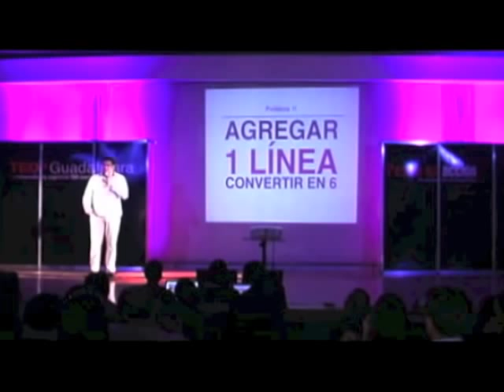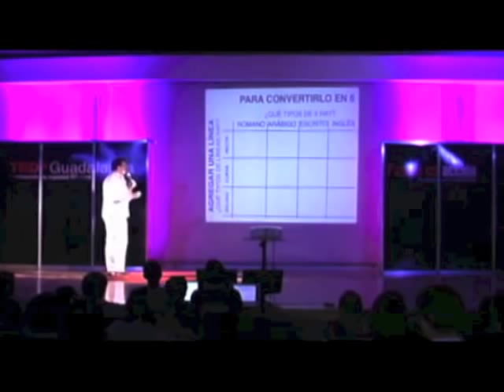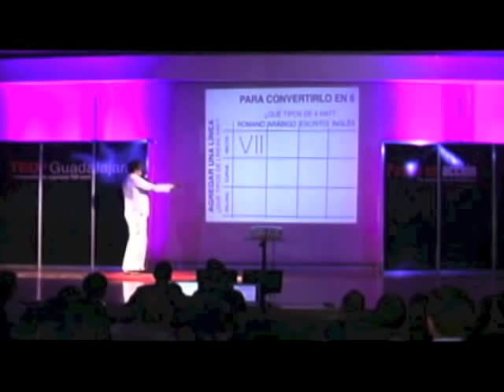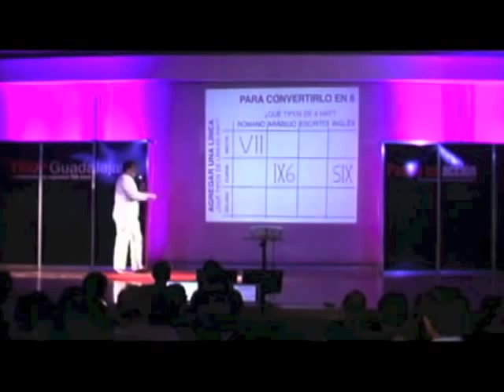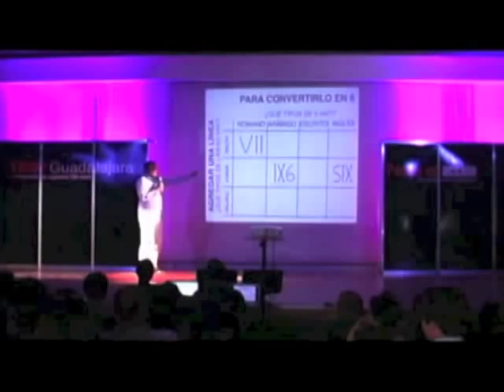TEDxGuadalajara - Daniel Pandza - Nuevos problemas requieren soluciones nuevas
Descubre como resolver tus problemas mas complicados de una forma ágil y dinámica, utilizando no solamente una herramienta si no todo el potencial de la razón.

En está charla, Daniel Pandza (Paradygnamics Mexico) comparte un método sencillo para pensar "fuera de la caja" y resolver nuevos problemas con soluciones adecuadas... La clave es primero definir el problema desde diferentes perspectivas y después buscar las soluciones creativas...